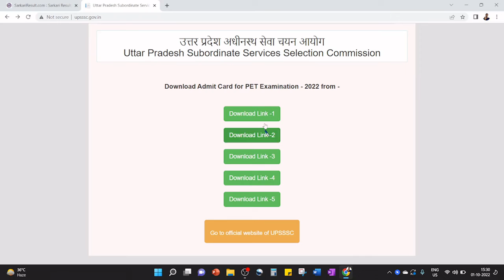UP PET 2022 ADMIT CARD LINK ACTIVE 💥 || डाउनलोड करें तुरंत || up PET LATEST UPDATES